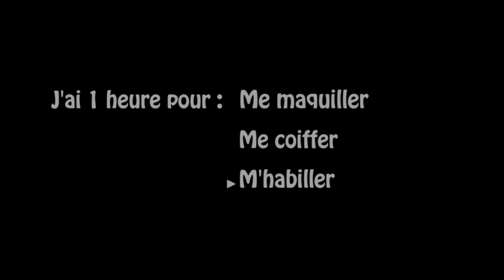Get Ready with Me for my Birthday 🎂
Et oui, encore une année de plus, et du coup j'en ai profité pour vous faire un Petit Get Ready pour l'occasion .
Rien de très exceptionnel, mais j'ai souhaité le partager avec vous.
Bizouuuuuuu

Suivez moi ;-)